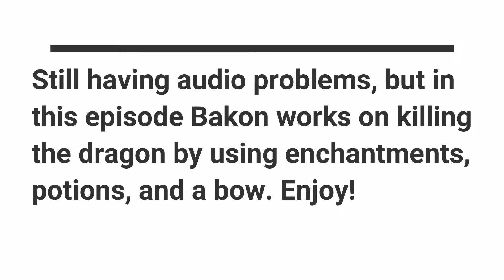Minecraft Modded Survival: Ep 5 (KILLING THE DRAGON)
I don't do much this episode , but my friend single handly killed the dragon. YES !